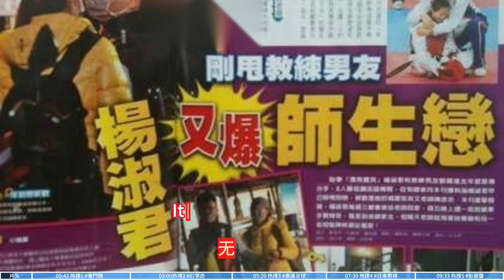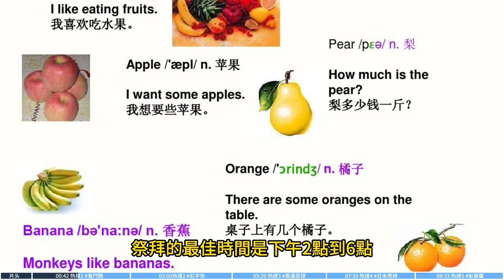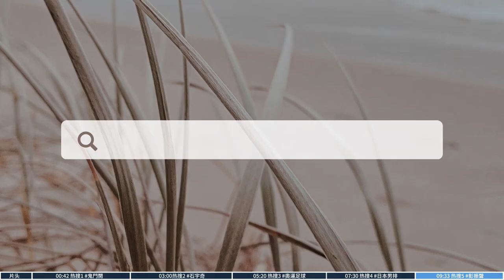今日#台湾热搜 鬼門開 石宇奇 奧運足球 日本男排 彭振聲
00:00 片头
00:42 热搜1
03:00热搜2
05:20 热搜3
07:30 热搜4
09:33 热搜5